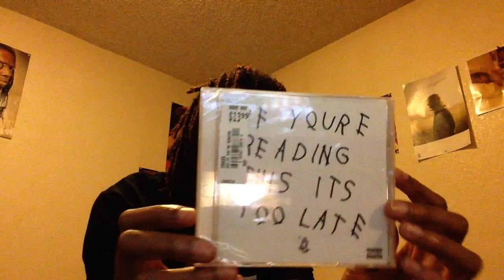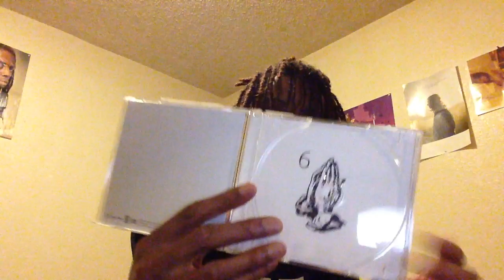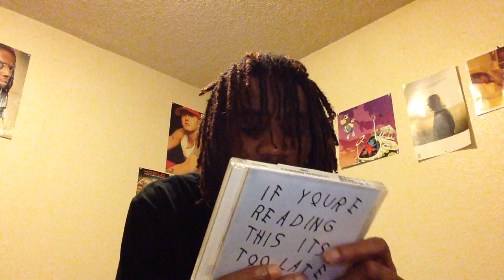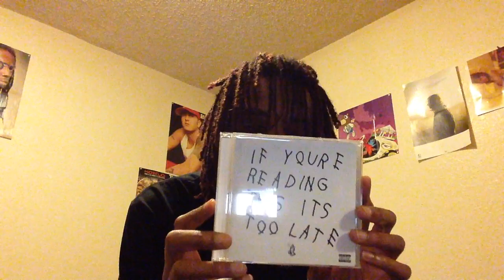CD Opening: Drake- If You're Reading This Its Too Late (Deluxe)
I was shocked that this shit dropped today out the sky blue, so I was on a mission to go grab my copy because I'm not ashamed to admit I'm a Drake fan!!!